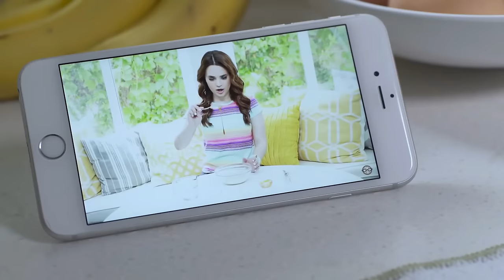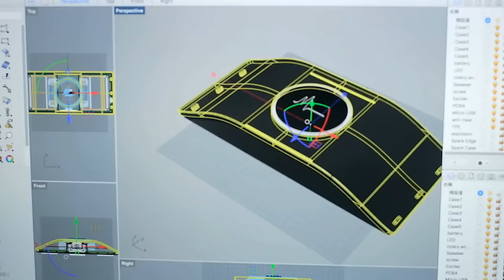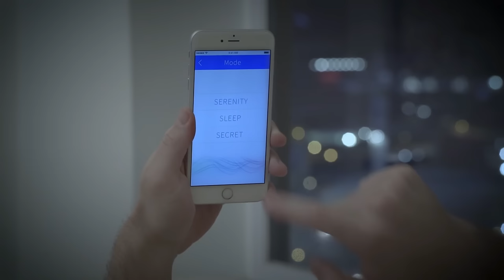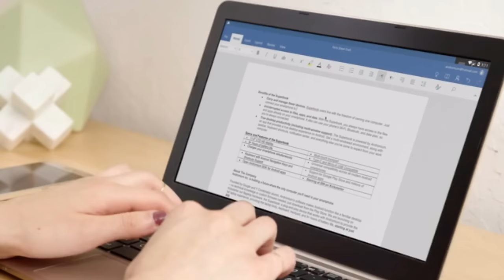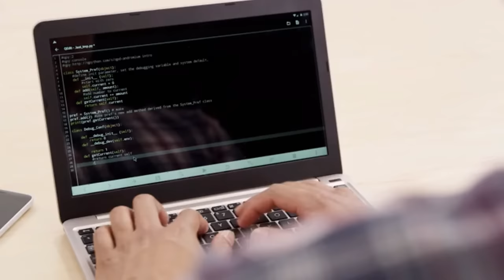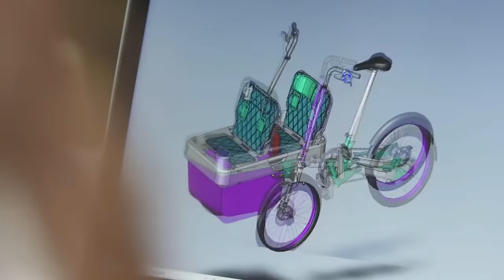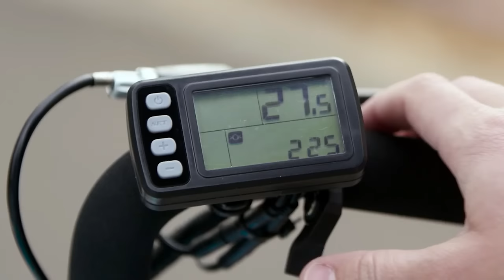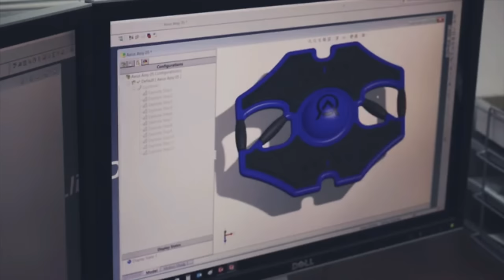5 Cool Gadgets You Never Knew Actually Exist!😱 (2016)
Hey, here are the 5 best tech gadgets that you never knew existed. All of these looks super strange and awesome. They are extremely new releases with epic features. All the product links are down below.

(We post awesome gadget photos!)